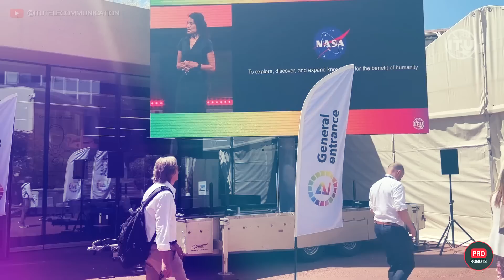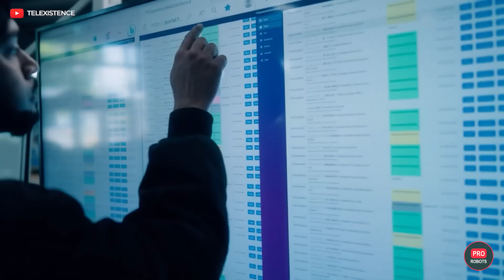Harvard discovers youth technology | OpenAI is working on super intelligent | AI Tesla Bot at work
Harvard scientists have discovered a revolutionary method that rejuvenates cells in just a week! Tesla's robots have gotten their first jobs with the company and have already had their first day at work. Ilon Musk started an artificial intelligence company, xAI, and OpenAI has set up a team to oversee the super-intelligence. That, plus a new humanoid robot from China, how the Hollywood actors' strike is linked to artificial intelligence, and other high-tech news in one video!

00:00 in this video
00:53 the first batch of Optimus robots are already at Tesla's enterprises
01:38 Elon Musk launches AI company xAI
02:28 Scientists invent youth cocktail
03:13 New humanoid robot GR-1
04:50 OpenAI creates a team to oversee super-intelligent artificial intelligence
05:47 OpenAI opens API access to GPT-4
06:39 AI is pushing actors out of Hollywood
07:21 China launches methane-powered rocket
08:05 Robots at the UN
08:49 Retro-style home robot
09:18 Generative neural networks without humans degrade
10:06 Robot with a drone on a bot
10:39 PAL Robotics' new medical robot
11:13 Robots for stores
11:35 Robot soccer player Artemis

Tesla has started deploying its first series of Optimus robots across its facilities. Rather than being assigned to production duties, these robots will serve in Tesla dealerships, signifying the company's expansion intentions. North American Tesla stores have already begun hosting these Optimus robots, which are not mere dummies or initial prototypes but miniaturized versions of the real deal.

The roles these robots will play within the showrooms, whether they'll be mobile or static like statues, are yet to be determined. It's noteworthy that Elon Musk envisions the Tesla Bot as a multipurpose robot for domestic use. Musk also sees a future for Tesla in robot manufacturing, more so than cars. These robots may soon possess their own AI, apart from the adopted autopilot system found in Tesla's vehicles.

Further endorsing this prediction is the recent unveiling of Musk's new AI venture, xAI, which has been speculated about for some time. The newly confirmed xAI aims to unravel the mysteries of life, the universe, and everything! Developers from top-notch teams such as OpenAI, Google Research, Microsoft Research, and DeepMind have been recruited, and Musk will personally head the company. Although the exact path for AI development in xAI is uncertain, one can expect that the advancements will also benefit Musk's other ventures, including Tesla and SpaceX.

In another major breakthrough, Harvard researchers have devised a chemical cocktail capable of reversing aging and rejuvenating cells within a week, a potentially revolutionary alternative to gene therapy. The carefully curated blend of chemicals essentially rewinds cells to a youthful state, without causing excessive rejuvenation and associated risks.

China's Fourier Intelligence has introduced a humanoid robot, GR-1, promising to produce 100 units by year-end. GR-1, equipped with robust motors, is expected to assist in rehabilitation centers, carry bedridden patients and heavy medical equipment, and potentially serve as a companion for the elderly.

Meanwhile, OpenAI has established a special team, led by co-founder and chief scientist Ilya Sutskever, to monitor superintelligent AI systems, in preparation for AI capabilities surpassing human intelligence within the next decade.

In Hollywood, the Screen Actors Guild has taken umbrage over the proposed use of generative AI models, potentially jeopardizing actors' jobs.

China has successfully launched the world's first oxygen-methane-powered rocket, Zhuque-2, into orbit, demonstrating their advancement in rocket technology.

At a UN summit in Geneva titled "AI for Good," robots made some insightful comments, and Stanford University discovered that generative AI models degrade without human supervision after several training cycles.